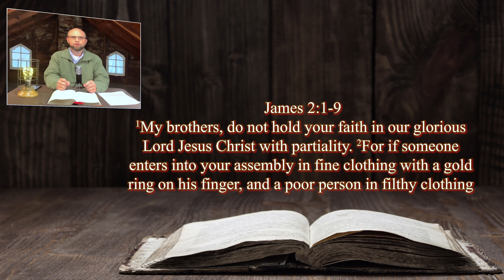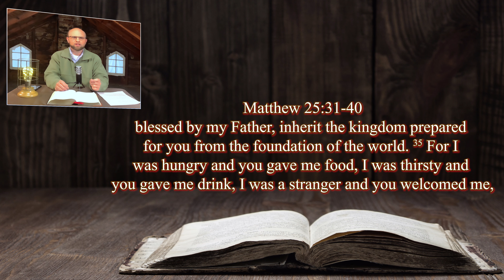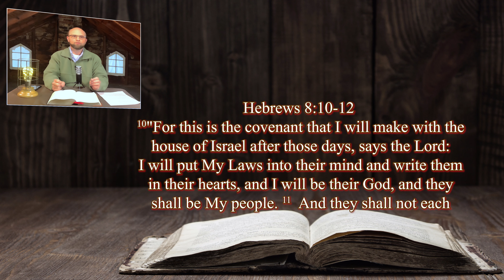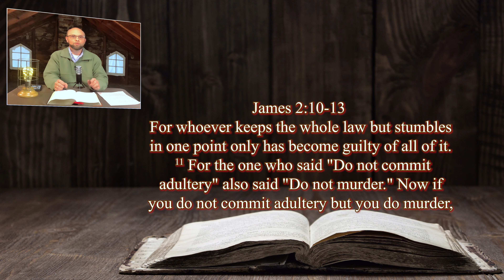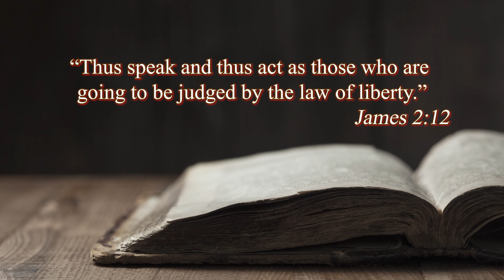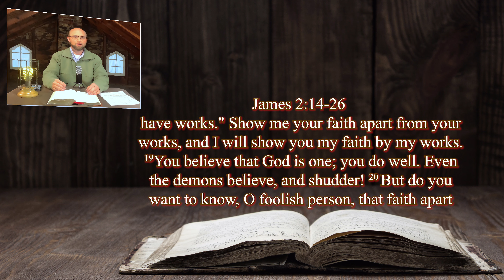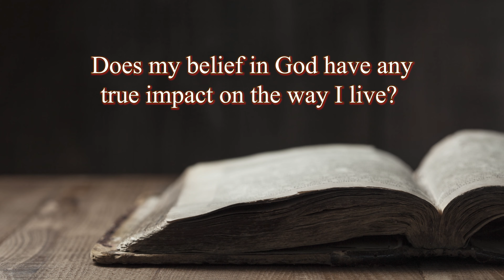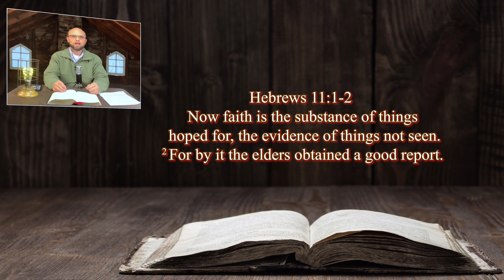Faith Made Perfect - James 2 - James Series - Konrad Stauffer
Recommended books or sermons related to this message.
The Kingdom that turned the world upside-down
King Jesus Claims his Church.
John D Martin The Gospel of The Kingdom

Faith Made Perfect
James 2

Questions to be answered:

1. Does Christianity really exist outside of a practical response to the message of Christ and the apostles?

2. What is “partiality”?

3. What might partiality look like here in our day?

4. Do we practice church politics, promoting one person over others because one is more “my kind” than another?

5.have you not made distinctions among yourselves and become judges with evil thoughts?

6.“Did not God choose the poor of the world to be rich in faith, and heirs of the kingdom?”

7.“Are not the rich exploiting you and they themselves dragging you into the courts?”

8. How can we do this if we do not show mercy?

9. “What is the benefit, my brothers, if someone says that he has faith but does not have works?”

James 2:1-9

Matthew 25:31-40

Luk 9:46  And an argument came in among them, who might be the greater of them.
Luk 9:47  And seeing the argument of their heart, Jesus took a child and set him beside Him.
Luk 9:48  And He said to them, Whoever shall receive this child in My name receives Me. And whoever shall receive Me receives Him who sent Me. For he who is least among you all, he shall be great.

Heb 8:10  "For this is the covenant that I will make with the house of Israel after those days, says the Lord: I will put My Laws into their mind and write them in their hearts, and I will be their God, and they shall be My people.
Heb 8:11  And they shall not each man teach his neighbor, and each man his brother, saying, Know the Lord, for all shall know Me, from the least to the greatest.
Heb 8:12  For I will be merciful to their unrighteousness, and their sins and their iniquities I will remember no more."

4.
James also reminds them that the wealthy and the prominent are those who promulgate persecution. Another side of this whole thing would be that it is the wealthy who often demand payment, no matter the dire circumstances of their humble subjects… James says; “Remember this before you go and show special favor to a prominent person in the context of the body of Christ.”

Jas 2:10  For whoever keeps the whole law but stumbles in one point only has become guilty of all of it.
Jas 2:11  For the one who said "Do not commit adultery" also said "Do not murder." Now if you do not commit adultery but you do murder, you have become a transgressor of the law.
Jas 2:12  Thus speak and thus act as those who are going to be judged by the law of liberty.
Jas 2:13  For judgment is merciless to the one who has not practiced mercy. Mercy triumphs over judgment.

Jas 2:14  What is the benefit, my brothers, if someone says that he has faith but does not have works? That faith is not able to save him, is it?
Jas 2:15  If a brother or a sister is poorly clothed and lacking food for the day,
Jas 2:16  and one of you should say to them, "Go in peace, keep warm and eat well," but does not give them what is necessary for the body, what is the benefit?
Jas 2:17  Thus also faith, if it does not have works, is dead by itself.
Jas 2:18  But someone will say, "You have faith and I have works." Show me your faith apart from your works, and I will show you my faith by my works.
Jas 2:19  You believe that God is one; you do well. Even the demons believe, and shudder!
Jas 2:20  But do you want to know, O foolish person, that faith apart from works is useless?
Jas 2:21  Was not Abraham our father justified by works when he offered up his son Isaac on the altar?
Jas 2:22  You see that faith was working together with his works, and by the works the faith was perfected.
Jas 2:23  And the scripture was fulfilled that says, "And Abraham believed God, and it was credited to him for righteousness," and he was called God's friend.
Jas 2:24  You see that a person is justified by works and not by faith alone.
Jas 2:25  And likewise was not Rahab the prostitute also justified by works when she welcomed the messengers and sent them out by a different route?
Jas 2:26  For just as the body without the spirit is dead, so also faith without works is dead.